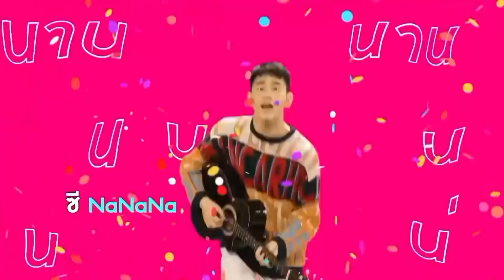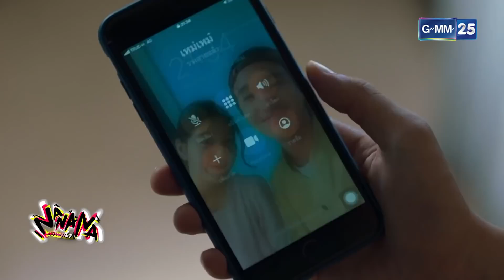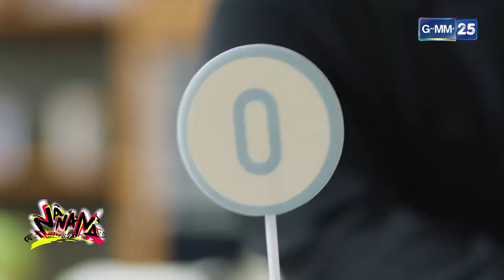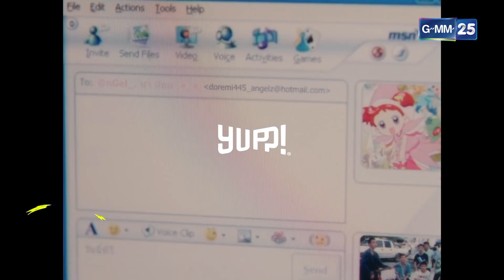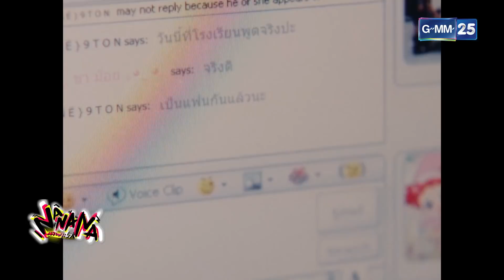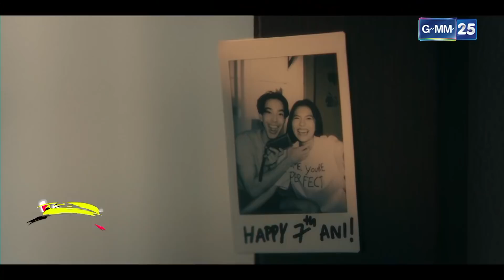NANANA l FULL l 26 เม.ย. 64 l GMM25